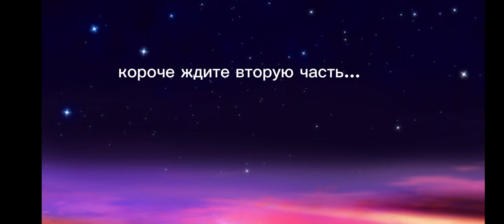сериал "кот Серёга" ( 1 сезон ) ( первая серия)